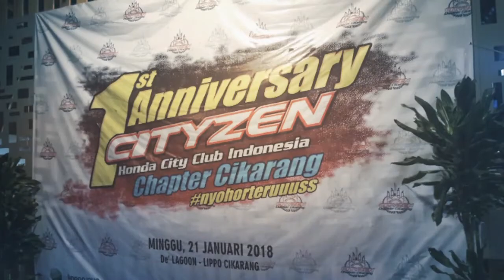CITYZEN CIAYUMAJAKUNING Goes to Cikarang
A documentary video of CITYZEN Ciayumajakuning road to CITYZEN Cikarang 1st Anniversary.

Soundtrack: Jamrud - Selamat Ulang Tahun